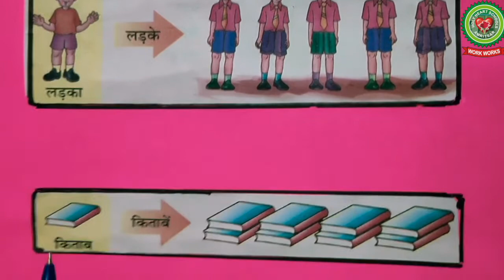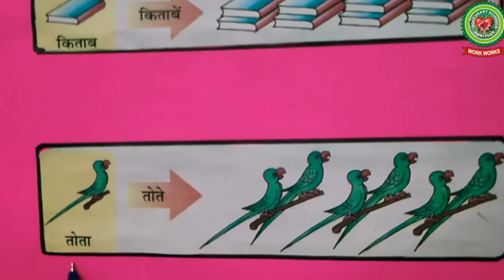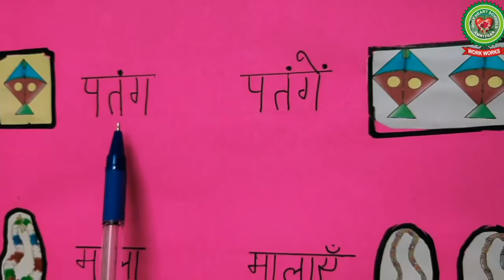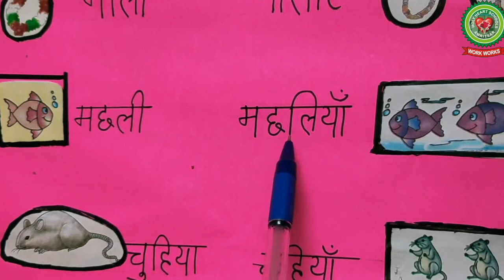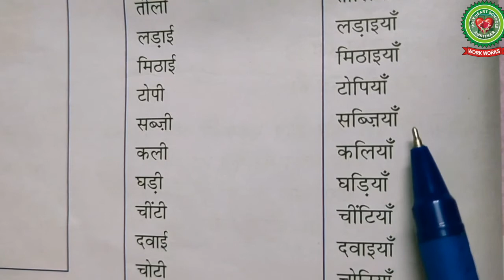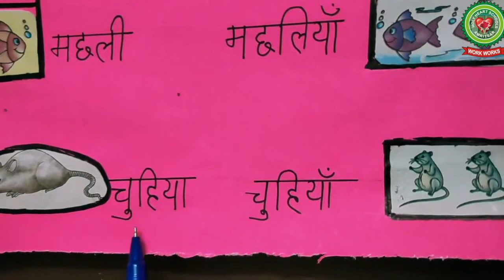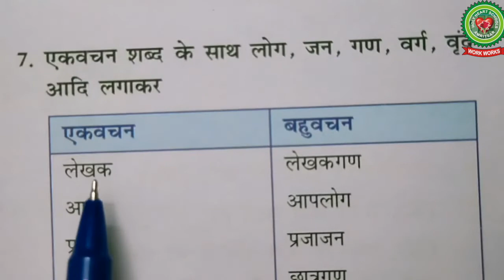Hindi topic Vachan|Class 7|Holy Heart Schools|May 12 2020